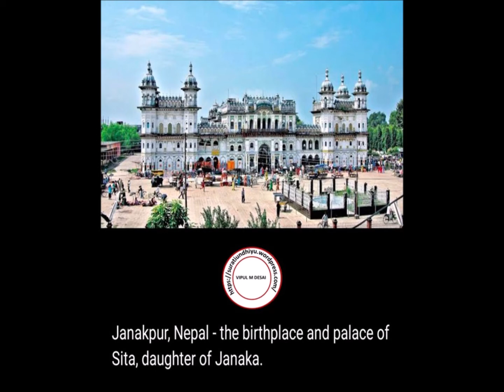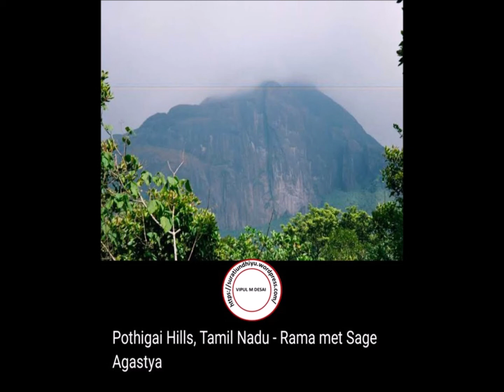RAMAYANA FAMOUS PLACES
Photographs of various places visited by Rama as per history.